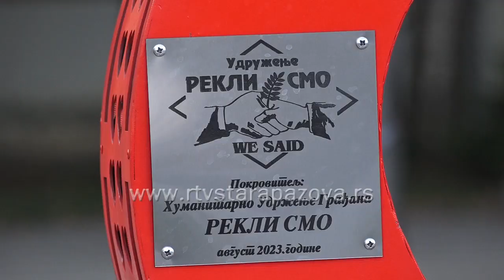Srce za prikupljanje čepova u Novoj Pazovi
Relativno skoro osnovano Udruženje građana "Rekli smo" iz Nove Pazove došlo je na ideju da ispred osnovne škole u tom mestu postavi srce za prikupljanje čepova koje će sve prolaznike naterati na humanost. Juče je bilo zvanično okupljane i ubacivanje čepova a svi sugrađani su se obradovali da baš to imaju u svom mestu.